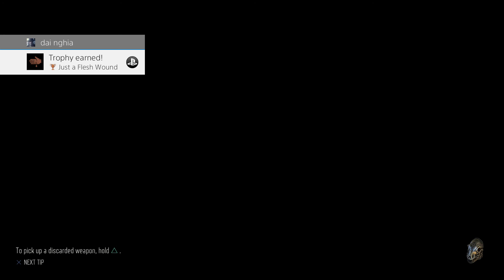Drifters on the Mountain - Clear the Marauder Camp Storylines Days Gone Walkthrough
drifters on the mountain  walkthrough
clear the marauder camp storylines  walkthrough days gone walkthrough